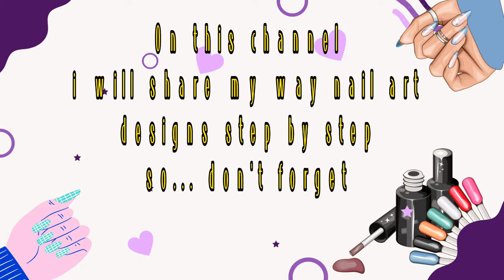How to nail art designs poker card | Nail art design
Hi guys...
 Enjoy watching How to nail art designs poker card | Nail art design tutorial step by step